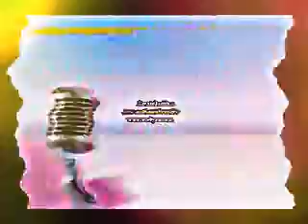KlaskyKlaskyKlaskyKlasky Gummy Bear in ASDF Major